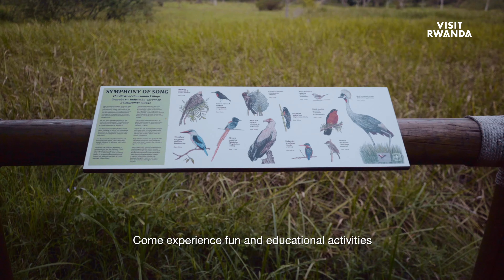Rwanda is Open start your unforgettable journey today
Start your unforgettable journey today!

Video by;